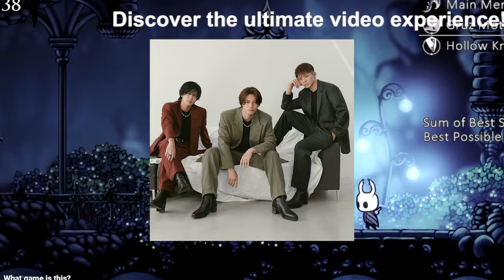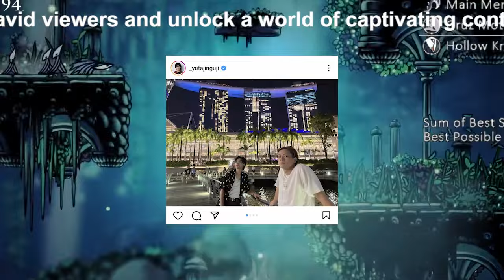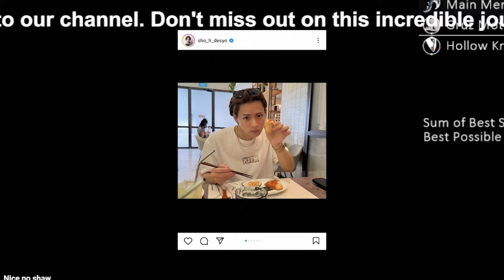【平野紫耀】平野紫耀、神宮寺勇太とのナイトプールショットにファン歓喜！「背中姿も最高」「デートシーンのぞき見してる気分」